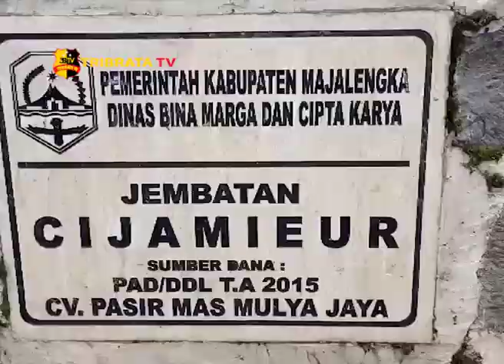JEMBATAN JEBOL DAN LONGSOR RUSAK RUMAH WARGA